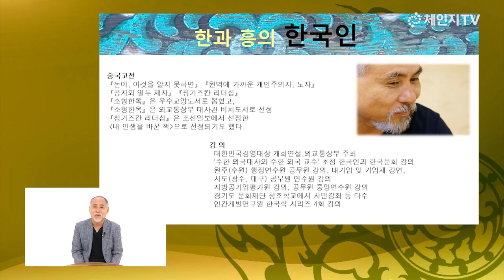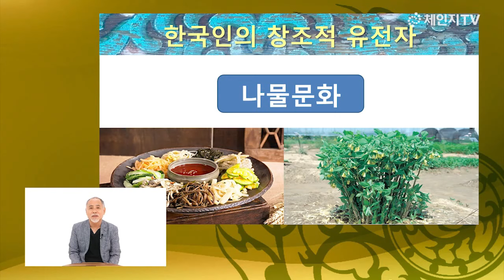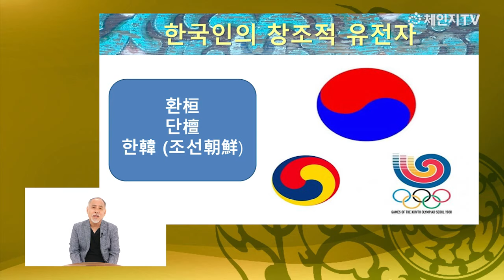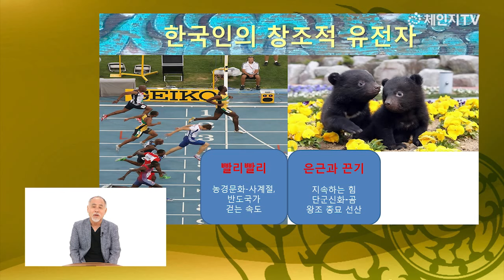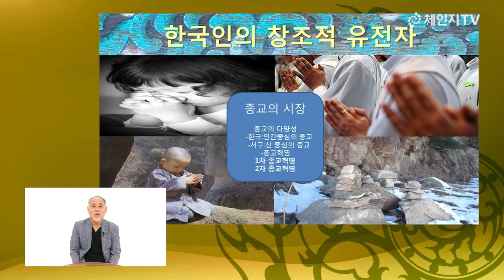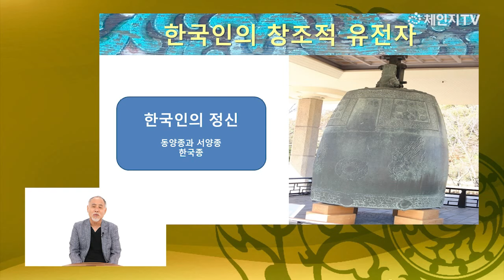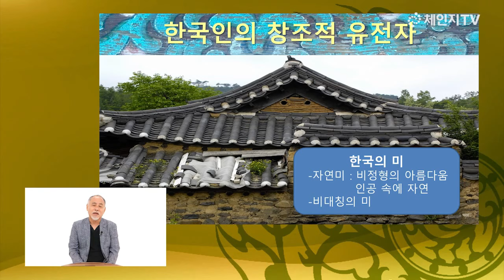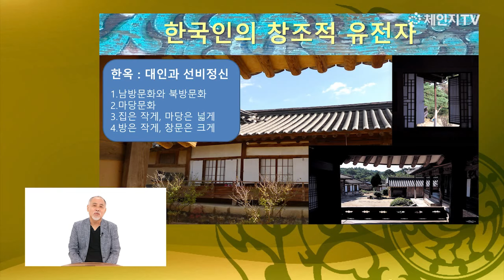한국인을 알아야 한국이 보인다 1 | 신광철 작가 - 한국인의 창조적 유전자를 논하다ㅣ국학원 국민강좌 204회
국학원 국민강좌 제 204회 - 신광철 작가, '한국인의 창조적 유전자를 논하다'

신광철 작가는 “유대인은 세계 100개 정도 나라에 나가 있고 중국은 132개국 정도인데 한국은 175개국에 나가 살고 있다. 그만큼 한국은 도전정신이 강하고 탐험정신이 우수하다”고 말했습니다.
“극단(極端)은 한국인의 기질인데, 양 극단을 가지고 있는 것이 특징이다. 빨리빨리 서두르는 냄비 근성, 은근과 끈기의 뚝배기 근성이 함께 있다. 슬픔의 한, 기쁨의 한이 함께 있다. 대인의 기질과 선비의 기질이 있다. 이것이 창조력을 발휘하는 힘이다”라고 설명했습니다.

“한(恨)은 외압에 의해 눌렸을 때 참고 견디는 것”이라며 “다른 민족은 이런 한을 정신적. 즉 짜증, 발작 등 마음으로 풀어내는데, 우리민족은 몸으로 풀어낸다. 대표적인 것이 화병이다. 외국에서는 화병을 한국인만 걸리는 독특한 정신질환이라고 정의한다”
“이런 슬픔의 정신이 우리 민족에게 체화되어 있는데, 그 반대 있는 흥의 문화가 동시에 있다. 양 극단을 알면 전체를 안다. 우리 민족은 통찰력이 뛰어나다. 문제해결력이 여기서 나오고 창조력이 나온다.”고 설명했습니다.

우리나라 전통악기, 아리랑, 종(鍾), 불국사, 한옥에서 볼 수 있는 극단을 소개하며 “한국인은 극단적인 존재이다. 양극단을 같이 가지고 있다. 빨리빨리 서두르는 정신과 느긋한 정신, 대인의 기질과 선비의 기질을 같이 가지고 있다. 이러한 것이 문화적인 특성을 만들어낸다. 그것이 통찰력이고, 문제해결력이고 여기서 창조력이 나온다.”라고 한국인의 창조적 유전자를 풀어냈습니다.